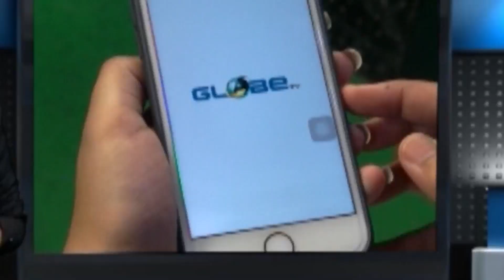জল জমে সমস্যায় সাধারণ মানুষ